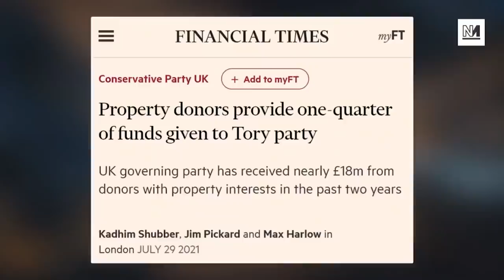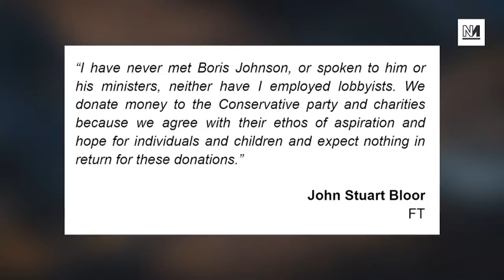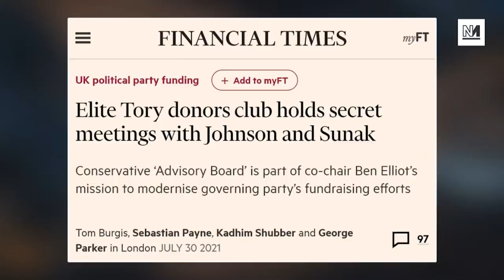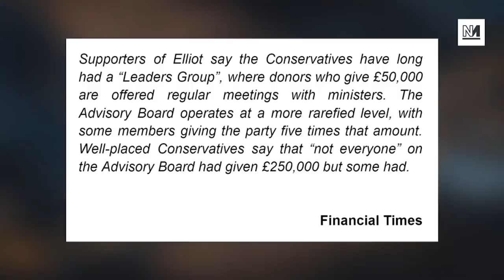You'll NEVER Guess Who's Bankrolling The Tories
Everybody seems to agree that Britain is in the grips of a major housing crisis. So why is there so little action from government on the issue? Might it have something to do with the guys signing their cheques?

Michael Walker and Aaron Bastani don their deerstalkers, pick up their magnifying glasses and join together to get to the bottom of this head-scratcher...